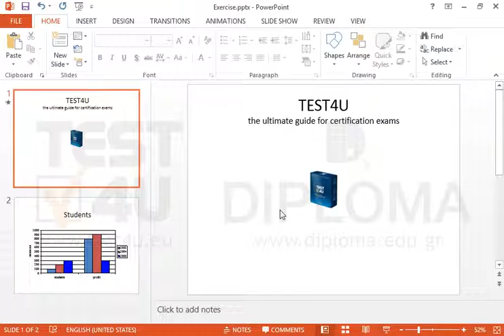Start the slide show and cover the screen in black color. Do not close the slide show.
Start the slide show and cover the screen in black color.